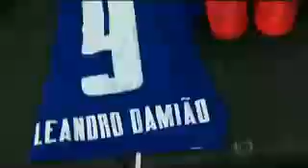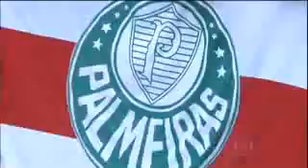THE WORLD'S DIFFICULT CHAMPIONSHIP. Unpredictable (which can not be known, known or audited.) For us